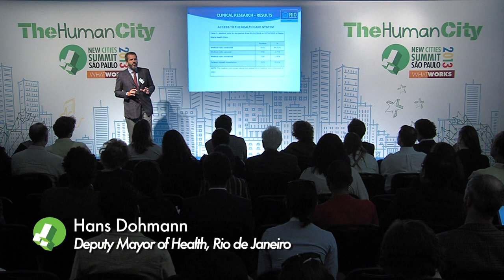New Cities Summit 2013 - What Works: Highlights Film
Eleven inspiring urban innovators from a variety of disciplines, regions, and backgrounds inspired the audience in a series of striking, dynamic and motivating 10-minute presentations. In these short talks, they highlighted what works to solve the great urban challenges facing all cities.